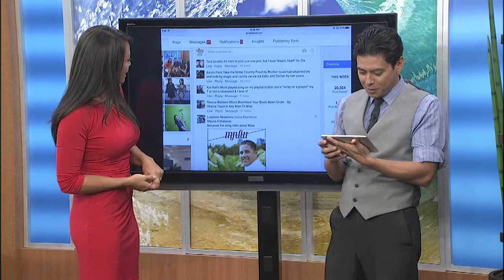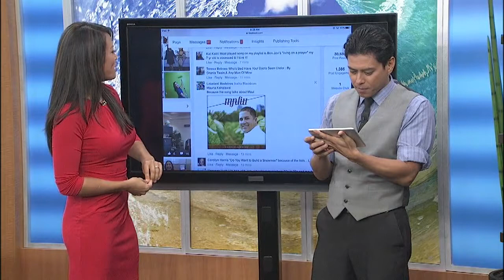Living808 - What is the most-played song on your iPod?